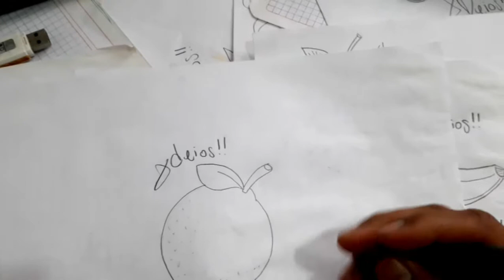COMO DIBUJAR MEDIO LIMON A PULSO PASO A PASO